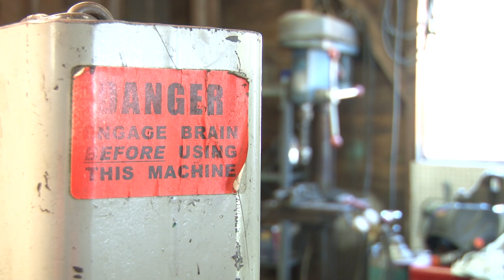Illinois: Art In The Works - Bud Harvey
After 37 years of working for Caterpillar, Inc., Bud Harvey attended a blacksmith class with a friend in Missouri, with no intention of doing anything with it. The weeklong class with Israeli Master Blacksmith, Uri Hofi, had Harvey hooked. With bachelor degrees in Metallurgical Engineering and Mechanical Engineering from Oregon State University, metal was not a new concept to him. Bud is a Boy Scout of American Silver Beaver, member of the American Society of Materials and Past President of the Illinois Blacksmith Association. He now owns and runs Hot Iron Blacksmith, "Forging Iron Into Black Gold Treasures," with wife, Janelle.